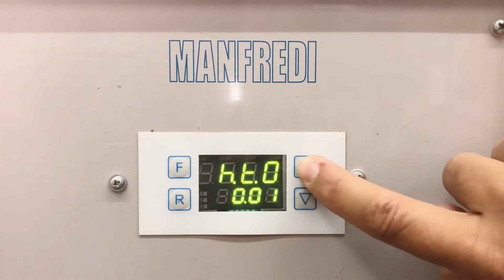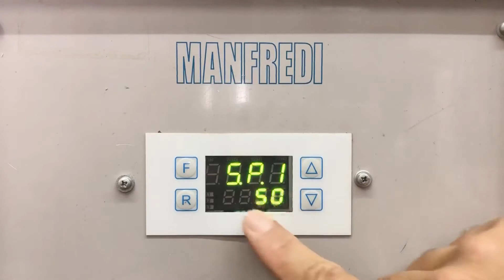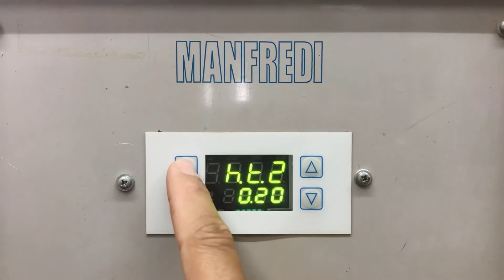MANFRED ACRYDIG 10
Simple walkthrough by Radzi of BDS.

The leading dental equipment and tools supplier in Malaysia can be contacted at

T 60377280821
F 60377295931